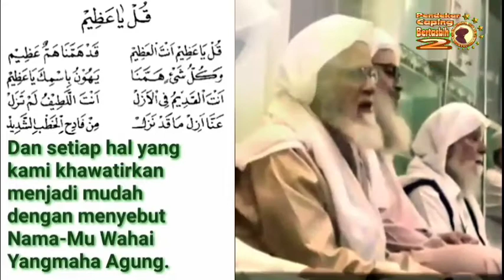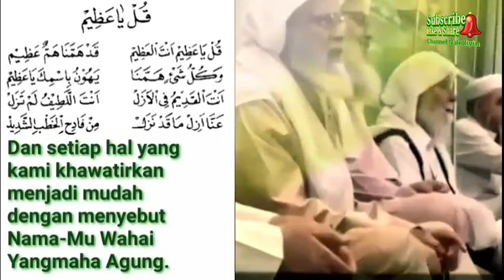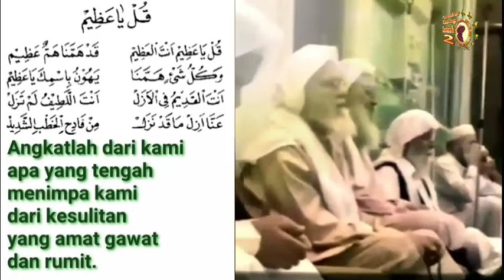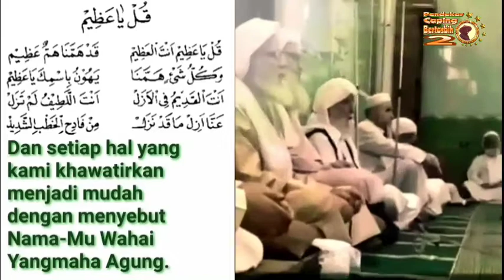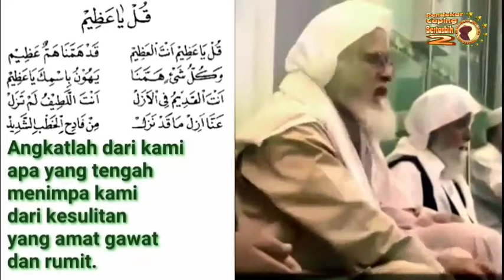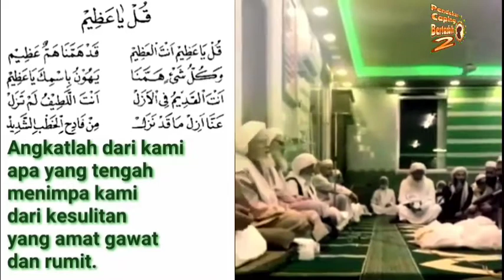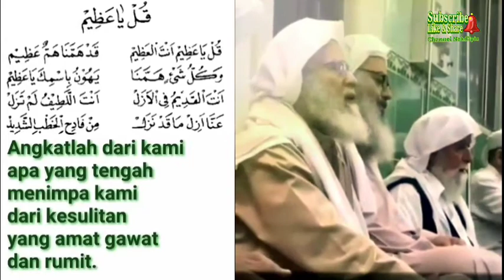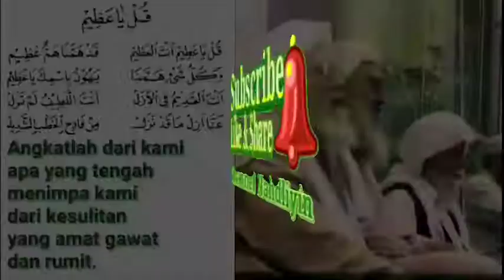Saat Kau Resah Gelisah Gundah Gulana, Panggillah Dia Yang Agung.